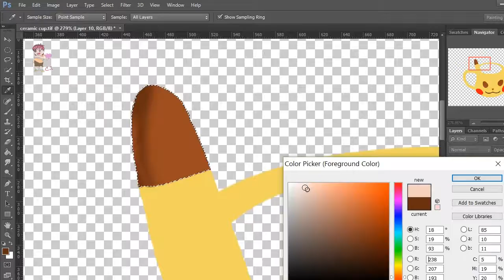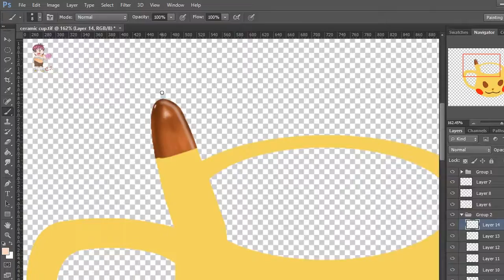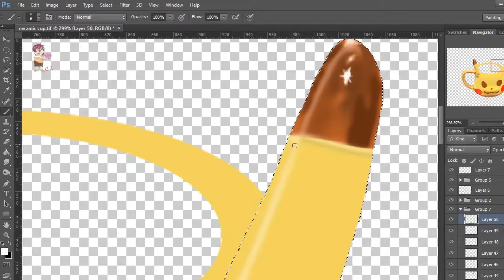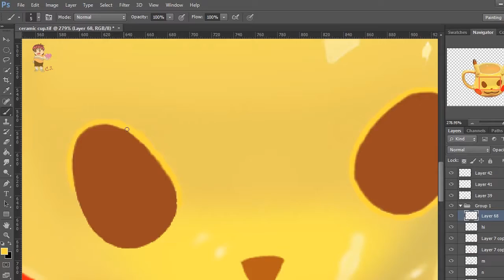วาดรูปchaijang - ภาพเหมือน ถ้วยเซรามิค - Ceramic cup 3D Drawing - How to Draw 3D Art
ขอบคุณสำหรับการรับชม การวาดภาพเหมือนถ้วยเซรามิคภาพนี้ครับ